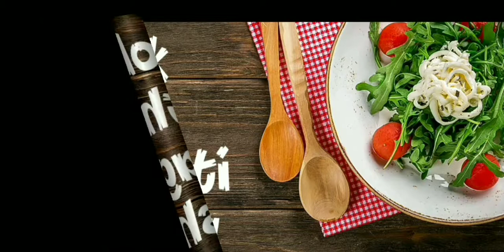spinach chickpea curry#palak chole ki tasty sabzi#quick Indian curry if spinach and chick pea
healthy recipe of palak chanaa,chickpea spinach curry Indian style,chole palak sabzi,kabuli chana palak sabzi